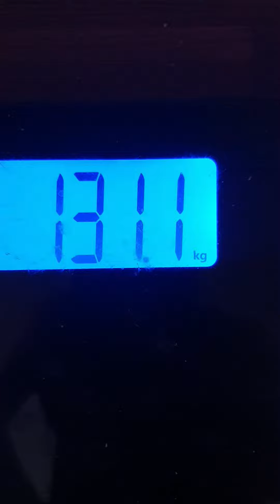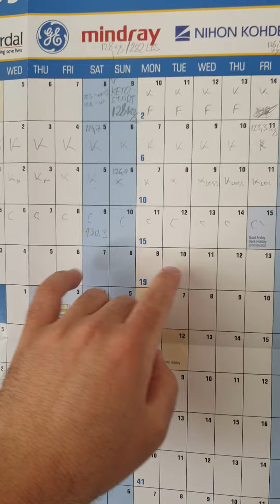Week 14, still on carbs eating, still gaining... Quick vertical unedited video.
Everything started on 20th oct 2018 and i love it, now is part of my life. Hopefyly we can transform together and i want do document that for your inspiration.
This video is for information, inspiration and entertainment purpoise.
I am not qualified doctor/dietician, please use on own risk.

Life, food and thoughts of a modern man.
New video every few weeks i guess...
Logging, showing and analyse my weight lost journey and different dietary aspects.
I love YouTube, been inspired here and hopefully this channel will inspire you!
Together we can do more!